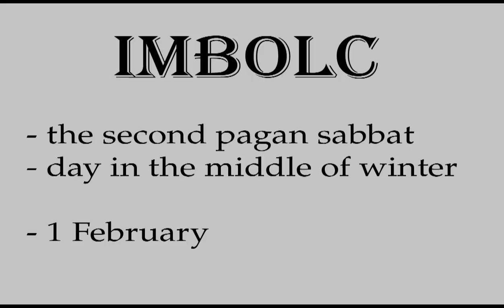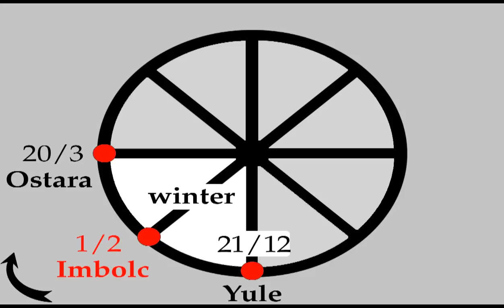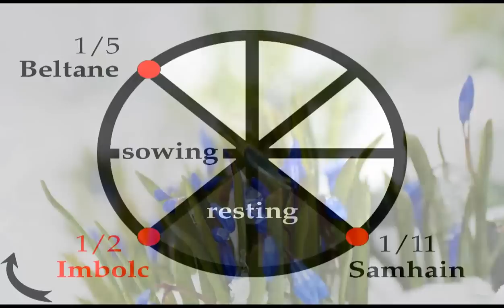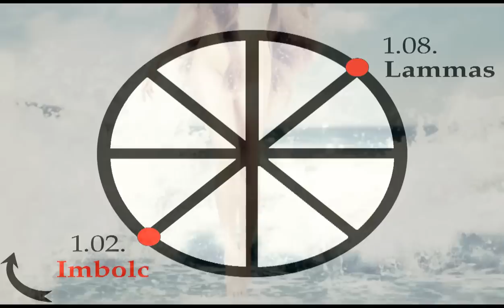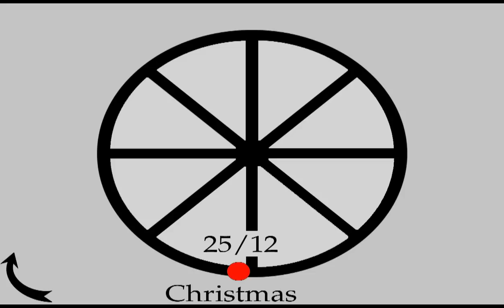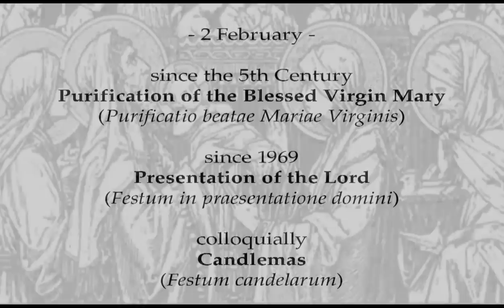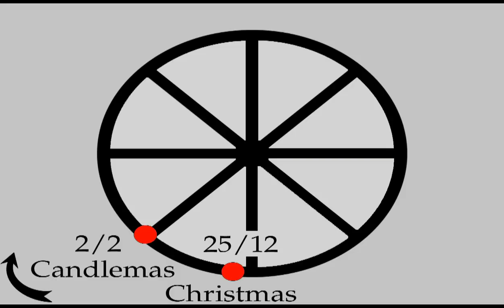02 / IMBOLC - the second pagan sabbat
IMBOLC is the second pagan sabbat and a day in the middle of winter. It falls on the 1st of February. How did pagan Imbolc become Christian Candlemas?
1 Hour of Celtic Elf Music
Thank you, Derek & Brandon Fiechter!
Images are taken from numerous artists on the internet.